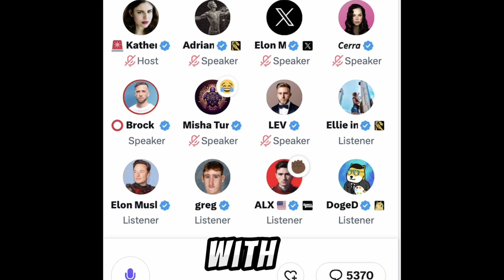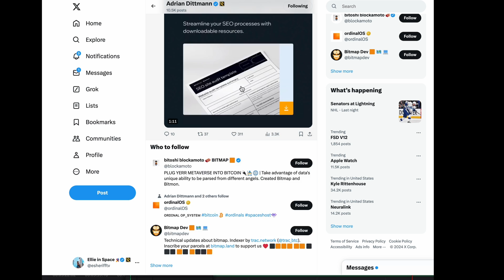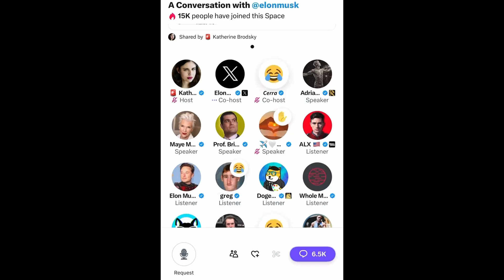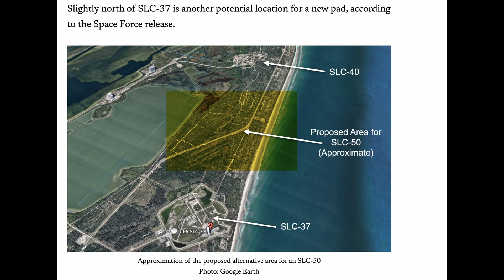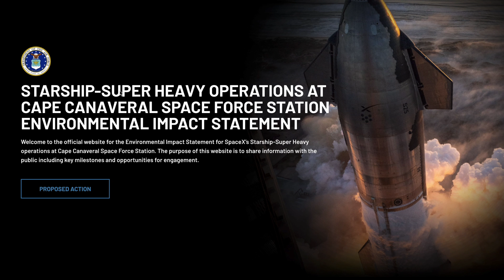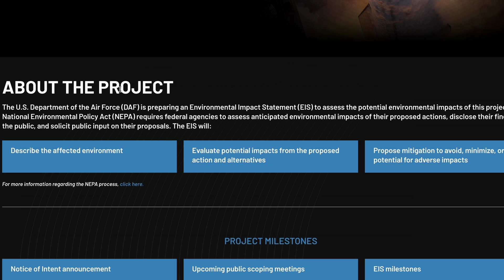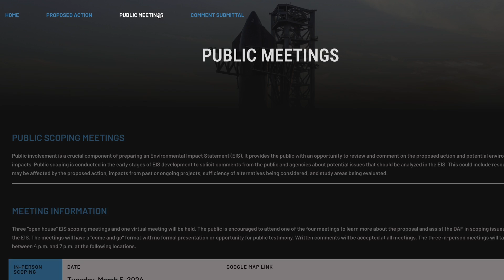Elon Musk Reveals NEW Starship Information!!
Elon Musk confirms SpaceX could eventually look at 3rd launch site for Starship- plus Space Force is studying launch pads for Starship!

Save 20% on your gaming chair with this link and code Ellie

Here is the website where you can publicly comment on the USSF EIS